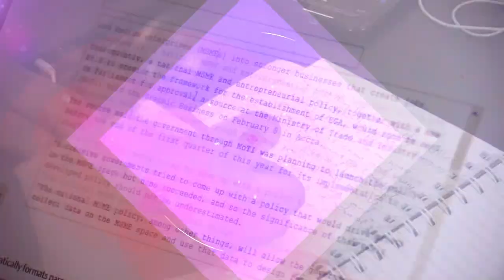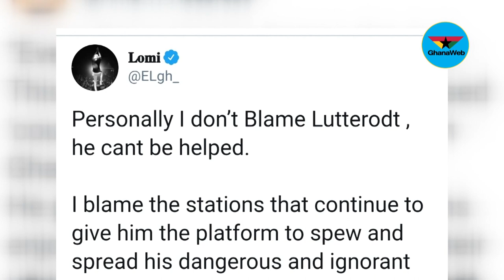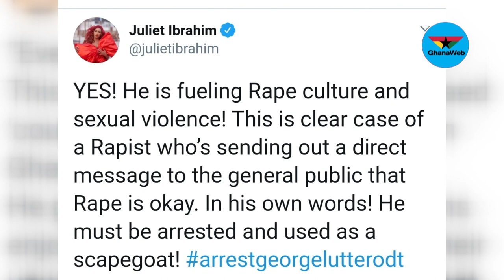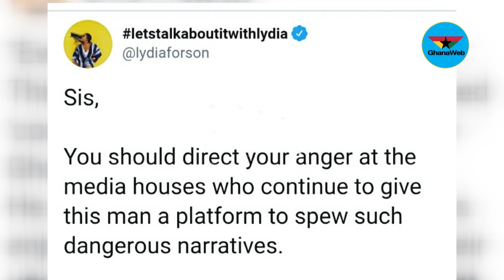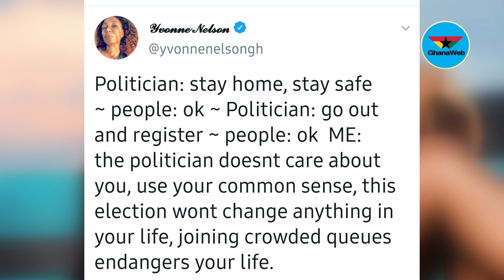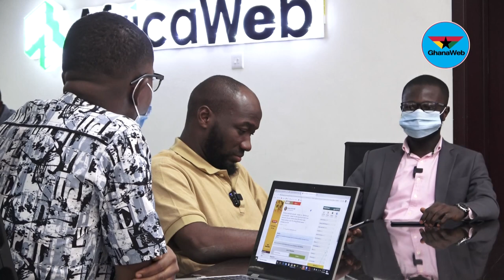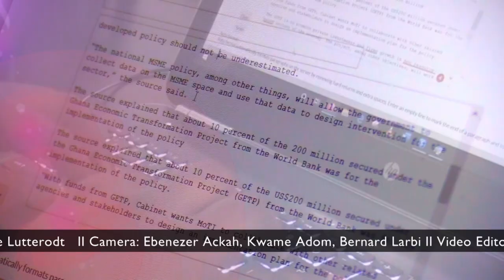Bloggers' Forum: Counsellor Lutterodt under attack over rape comment